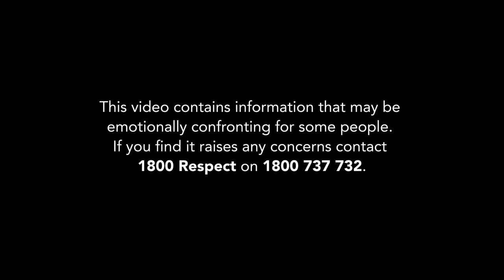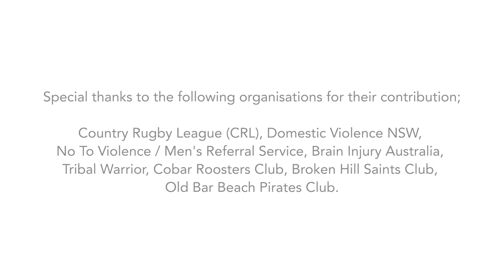Tackling Violence - Film 7: Supporting victims of Domestic & Family Violence